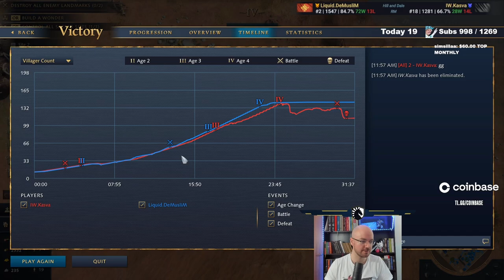Barbican drop for map control in Hill & Dale [Chi-Aba]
Chinese vs Abbasid
DeMusliM vs Kasva

Intro 0:00
Game 0:20
Post-game thoughts 31:13